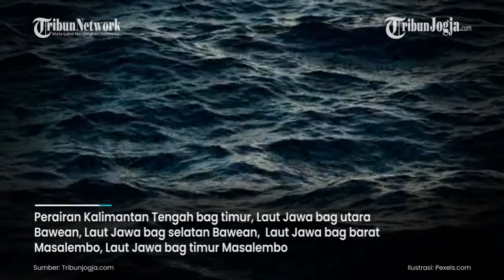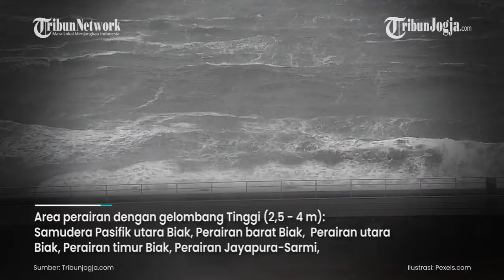PRAKIRAAN TINGGI GELOMBANG BMKG SELASA 14 DESEMBER 2021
Prakiraan tinggi gelombang ini berlaku Selasa (14/12/2021) mulai pukul 07.00 WIB hingga 19.00 WIB.  Selengkapnya, berikut ini daftar wilayah perairan tersebut berdasarkan data dari BMKG.

(jek)